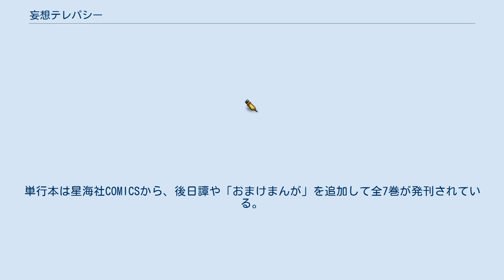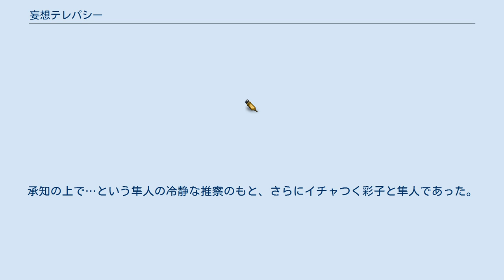妄想テレパシー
『妄想テレパシー』（もうそうテレパシー）は、NOBELによる日本の4コマ漫画。
 星海社がTwitter上で展開している日刊4コマ漫画配信サービス「ツイ4」において、2016年2月9日から2020年4月12日まで公開された。
4コマ漫画の体裁だが、4コマでストーリーが終わらず数話連続して続くことが多々ある。
単行本は星海社COMICSから、後日譚や「おまけまんが」を追加して全7巻が発刊されている。
 第3回次にくるマンガ大賞2位受賞。
 主人公はテレパシーを持つ女子高生であり、能力に翻弄されつつ周囲の人々との恋愛や交流を深めていく様子が描かれる。
 現実世界はモノクロで描かれ、主人公の妄想（テレパシー）の部分がカラーで描かれる。
話によっては妄想部分は数ページ（数日）分に及ぶこともある。
タッチとしては低頭身のデフォルメキャラでありギャグ展開が多いが、意識と認識の解釈などに独特の深みを見せる。
キャラクターのわずかな表情（主人公の一人の設定は無表情）の中に感情の揺らぎを表現し、作品の特徴となっている。
 京都府内の進学校である洛中高等学校の3年生、人の心を読める超能力者であることを秘密にしている中野彩子は3年のクラス発表の時、同級になった戸田隼人が彩子に思いをよせ頭の中ではエロい妄想をしていることを知った。
 誰もクラス委員をやりたくないし、担任が例年通りなってほしいと思っていることなどを能力で察し、彩子は1年や2年の時と同様に意に反して委員になる。
隼人は彩子ときっかけを持ちたい一心で委員になる。
委員などしたことがなかった隼人の行動に疑問を持ち、幼馴染の東まなみは好意を寄せる隼人への予防線として、彩子に友達になろうと言う。
サッカー部の試合、修学旅行、祇園祭や文化祭などのイベントを通じ、隼人の彩子への思いは高まるが、エロい妄想の頻度も高まっていき、それを感じ取ってしまう純朴な彩子の隼人への好意を効果的に阻害する。
 隼人が彩子に好意を抱いたのは、高校入試の日に受験票を紛失し、見ず知らずの彩子が拾って能力を使い隼人に渡してくれたからである。
感情表現に乏しい隼人が困っている事を理解し、絶望の淵から救ってくれた彩子を、入学式で見つけてから女神と崇めるようになった。
しかし、ある日パンチラを見てしまい、彩子の羞恥の表情をエロいと認識してしまってから、隼人の妄想は果てしなく続くようになった。
 表情に乏しい隼人と唯一それを読み取れる彩子、忠犬の様に二人を慕う（だけでなく彩子に交際を迫る）隼人と正反対に直情径行なサッカー部の後輩、隼人の幼馴染から恋人になりたいマナミや彼女によって開かれていく交友関係など、もやもやした状態で学校生活を過ごすうちに、いつしか彩子も隼人への好意を自覚していく。
文化祭での艱難辛苦を経て自覚は確信へと変わり、彩子はマナミに隼人への好意を告げ、マナミは既知と返答する。
 素直に感情を表現できない隼人と、幼少から他人の意識に敏感で自衛のため内省的になりがちな彩子の、本来なら両思いで幸福なはずの恋の成否は、イラつく友人たちが見守るなか甘酸っぱく揺らぎながら、卒業後の大学進学に向かい、二人だけのハッピーエンドを迎える。
 大学3年になった彼らだが、未だに彩子のテレパシーは秘密だった。
高校仲間4人で集まった、ある飲み会でマナミが酔った勢いからか、隼人に彩子の能力を知っている前提で話しかけてしまい、ついに露見する。
謝りつつも、そのままマナミは酔いつぶれてしまう（なぜか矢嶋晃は普段どおり飄々としている）。
とまどう二人だったが、既に妄想における行為を幾度となく実行している彼らなのだ。
承知の上で…という隼人の冷静な推察のもと、さらにイチャつく彩子と隼人であった。